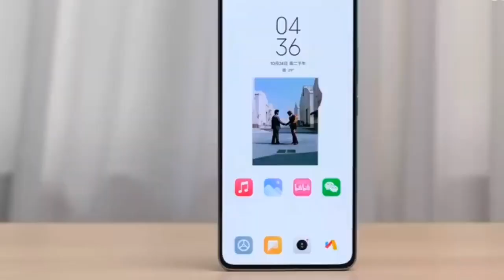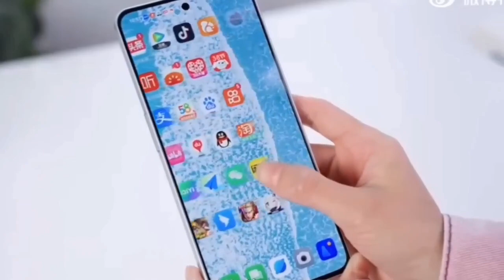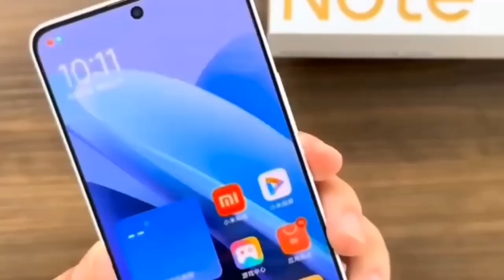Redmi Note 13 Pro Unboxing,Redmi note 13 Pro first look, Redmi Note 13 Pro Full Specs, Price Rs1x999